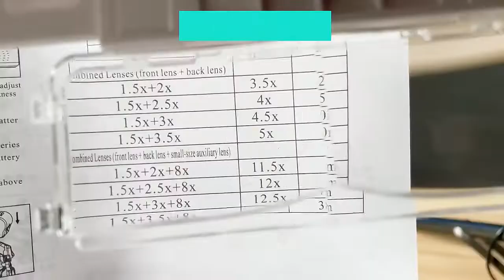Led Headband Magnifier Hands Free Magnifying Glasses For Jewelry Loupe Watch Electronic Repair 1 5x2